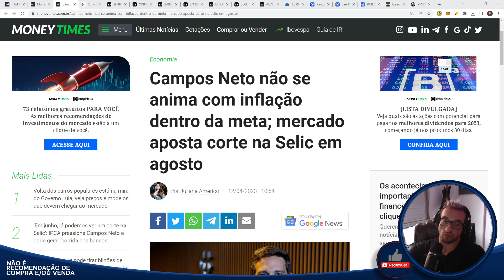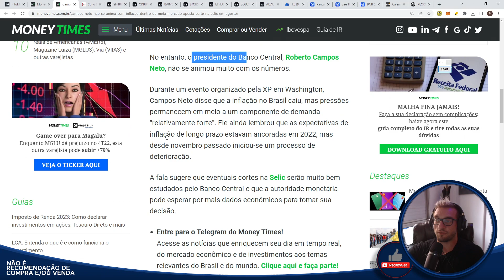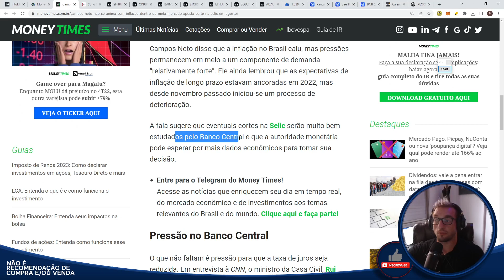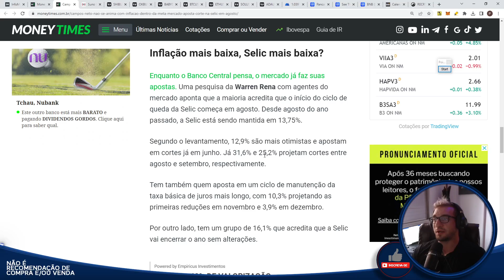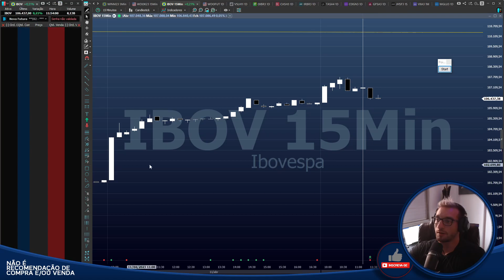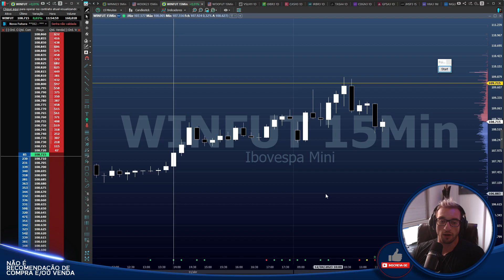Cadê a QUEDA da SELIC - Campos Neto NÃO ANIMOU!